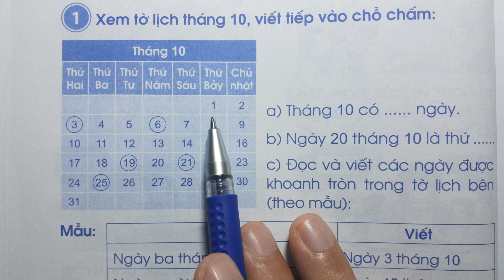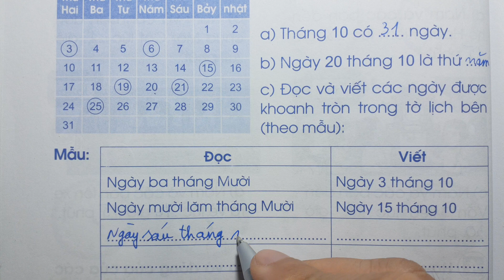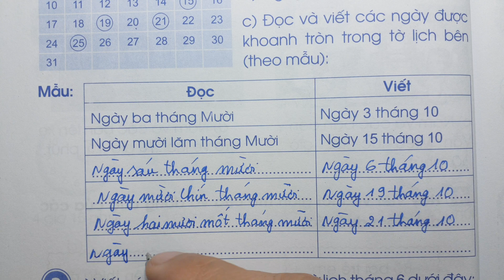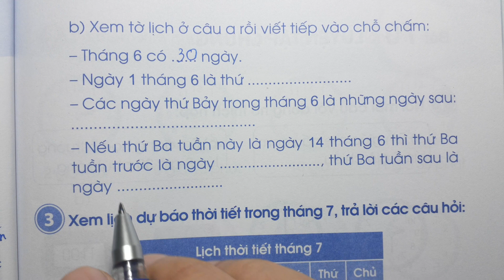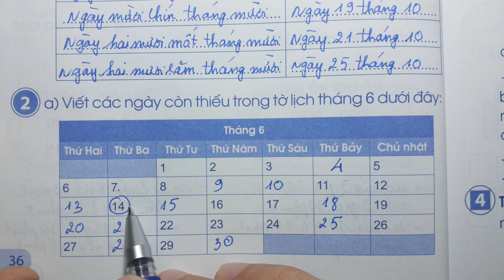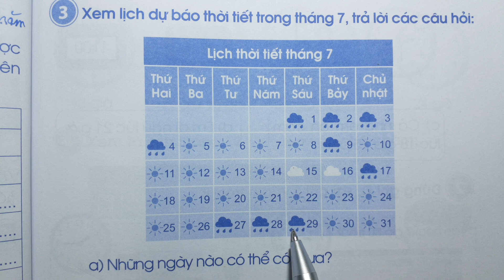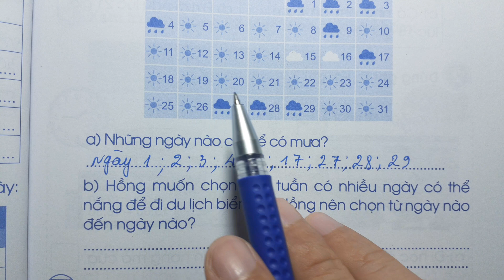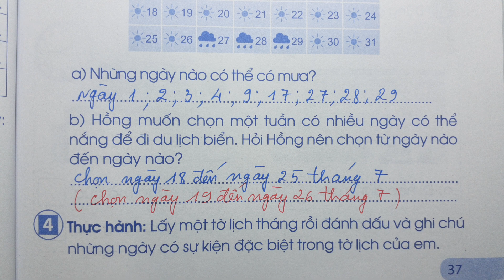VỞ BÀI TẬP TOÁN LỚP 2 CD Tập 2 Bài 69 - NGÀY THÁNG - Thầy Nhựt TV